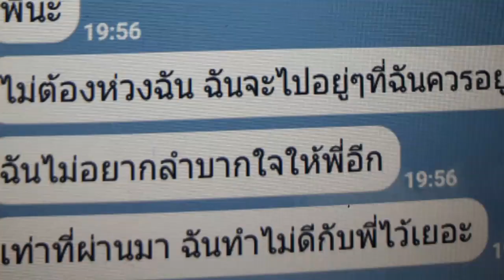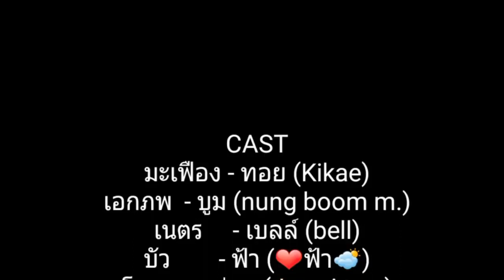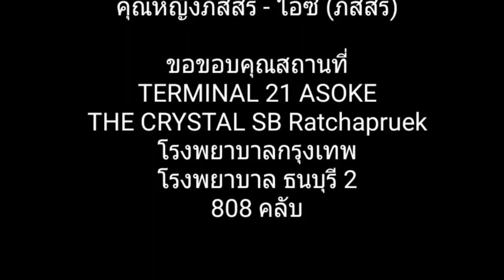LINE PLAY - น้องเมีย Ep.5 [2/2] (ตอนจบ)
ละครไลน์เพลย์ เรื่อง น้องเมีย ตอนที่ 5 ช่วงที่ 2 (ตอนอวสาน)
เมื่อสองพี่น้อง ปราถนาชายคนเดียวกัน
เขาและเธอ จะเป็นอย่างไร
รับรอง แซ่บยกกำลังล้าน!! เผ็ดที่สุด สนุกกับการตบแย่งสามี!!!
ใครอยากเข้าสังกัดแอดพี่มาเลย
ติดตามข่าวสาร วีดีโอ เรื่องราว โฆษณา ละคร ที่เกี่ยวกับไลนเพลย์ ของพี่บอส lptv กันเยอะๆนะครัช!! ฝากด้วยนะครัช
[BossLPTV Official]
Line play : บ o ส ส์